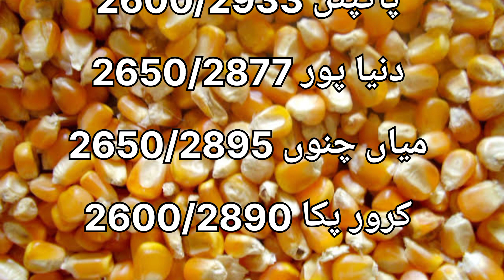1st March Wheat Rate Update | Today Makai Rate | Wheat Rate Punjab | Aaj Ghandum Or Makai ka Rate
1st March Wheat Rate Update | Today Makai Rate | Wheat Rate Punjab | Aaj Ghandum Or Makai ka Rate

1st March Wheat Rate Update | Today Makai Rate | Wheat Rate Punjab | Aaj Ghandum Or Makai ka Rate

wheat price in india
today wheat price update
wheat price in pakistan 2023
punjab wheat price 2023
wheat prices today
wheat latest prices
wheat price hike
wheat support price
wheat price in punjab
wheat price in pakistan
makai ka rate
makki rate today punjab
makai ka rate today
makki ka rate today
galla mandi makai ka rate
today makki ka rate
makai rates today
makki ka rate
makai ki katai
makai rates in mandi
makai rates in punjab